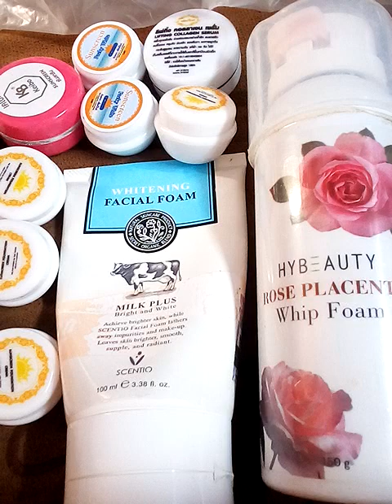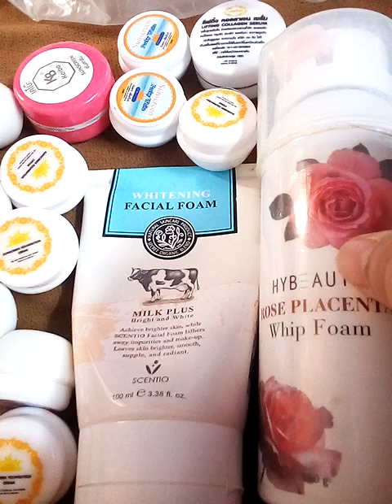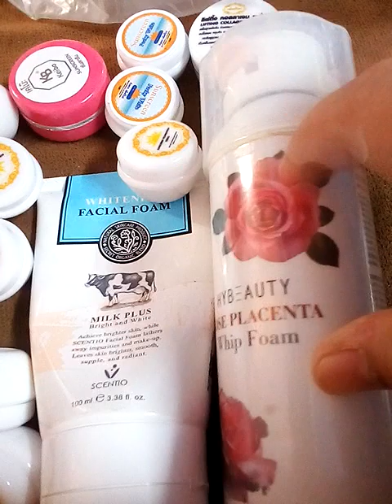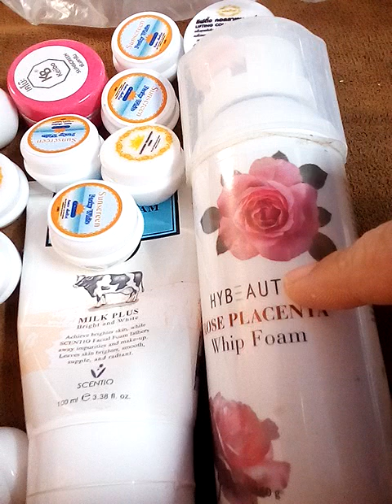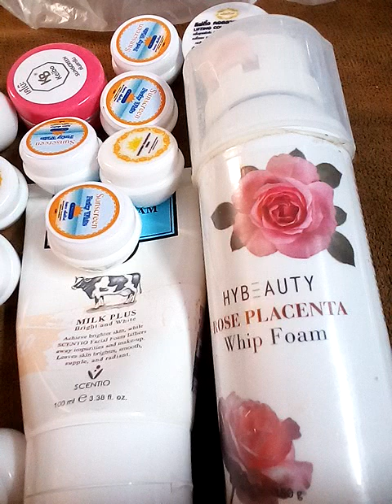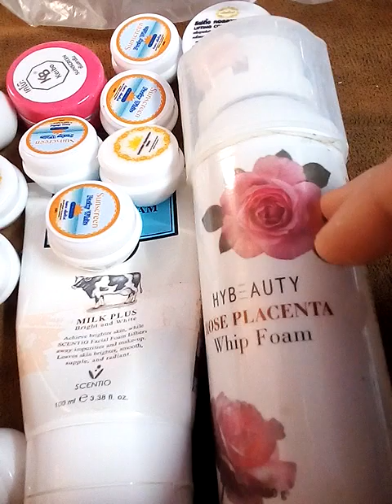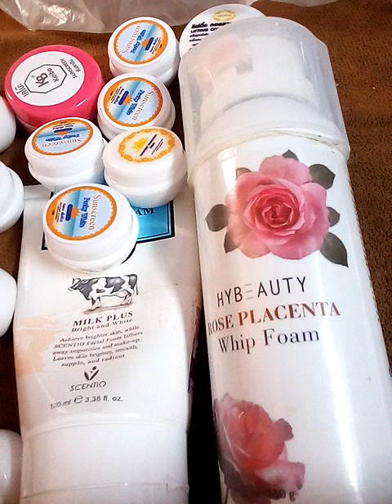การดูแลผิวพรรณ ความสวย ความงาม การเลือกใช้เครื่องสำอางค์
คนที่แต่งเรื่องใส่ร้าย นาคา นาคิณีชั้นสูงจะถูกลงโทษไหม

เลือกไพ่ทาย🃏ตอนนี้คนที่ฉันคิดถึงเค้าทำอะไรอยู่•เค้าอยากจะบอกอะไรกับเรา

🃏จงเลือกไพ่ทำนาย🔮เขาหมดรักเราแล้วหรือยัง?💒

😠จงเลือกกองไพ่🔮✌ตอน1 คนที่คิดร้ายฉันเขาคิดอะไรในใจ

คำค้น

จิตวิทยา, สร้างแรงบัลดาลใจ, ดูดวงเปลื่ยนชีวิต, อรมณีจันทร์, ดวงแม่น, หมอดูแม่นมาก, ดูดวงออนไลน์, หมอดูออนไลน์, มัลลิมณี, พยากรณ์, เลือกเลข, เลือกไพ่, ไพ่ทาโร่, ไพ่ยิปซี, ไพ่ออราเคิล, เริ่มต้นชีวิใหม่,tarotcard,oraclecard,zodiac,horoscpe,fortuneteller,plam,astrology,miraclelove,angletarot,mystics,witch,plams,wiccamagic,Youtuberhoro,nualwonhora,onmanijan,musiccover,ดวงทั่วไป,ดวงความรักเน้นๆ,ดวงรายเดือน,ดวงรายวัน,ดวง12ราศี,นักกษัตร,ราศีมังกร,เมษ,มีน,กุมภ์,พฤษภ,เมถุน,กรกฎ,สิงห์ ,กันย์,ตุลย์,พฤกจิ,ธนู,ไพ่เจ้าแม่กวนอิม,เดือน,ดวงรายวัน,ดวง12ราศี,นักกษัตร,ราศี,ทำนายไฝดำไฝแดง ตำราทำนายนรลักษณ์

นาคโลก,ชัยยะนาคา,จักรวาลคู่ขนาน